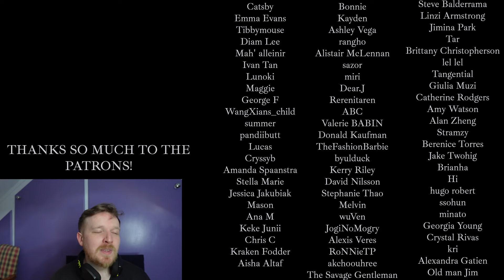#26 Moonlight (월광) - EXO 엑소 REACTION - ULTIMATE EXO RANKING